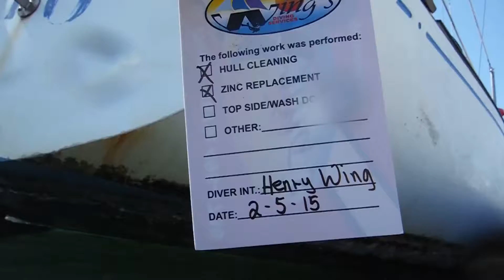Gusto - After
Description